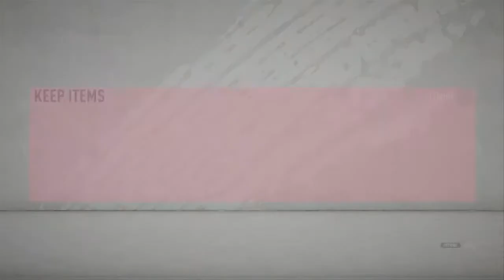georgeMEDIC1988's Weekend League action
Videos Music Gaming